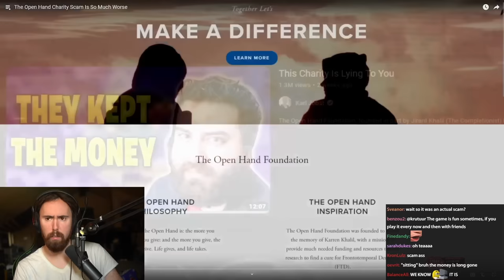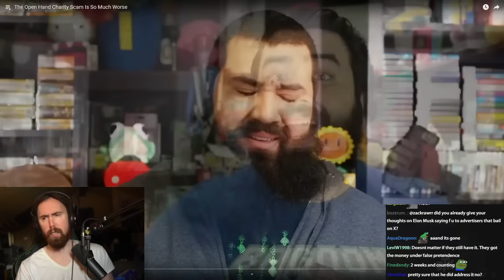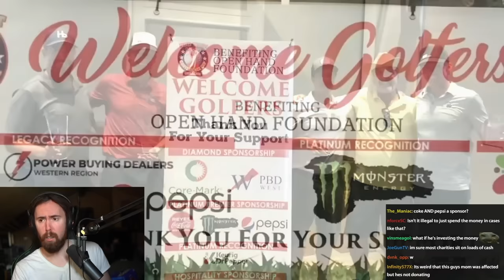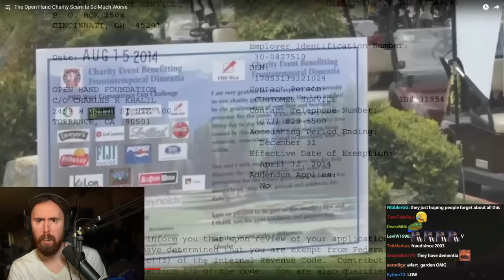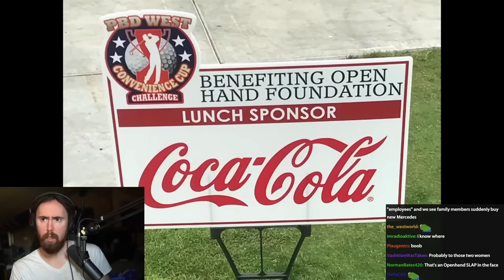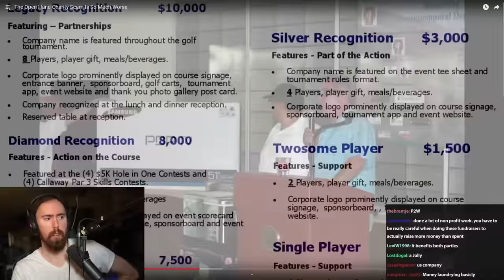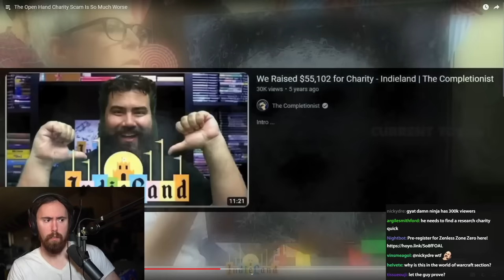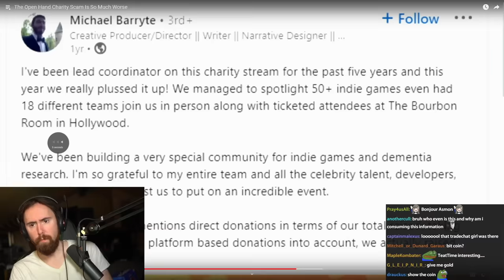The YouTuber Charity Scam Is So Much Worse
The Open Hand charity scam is so much worse, as it turns out after watching Karl Jobst's investigation on the YouTuber charity that lasted 10 years.